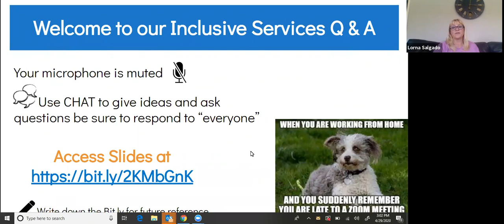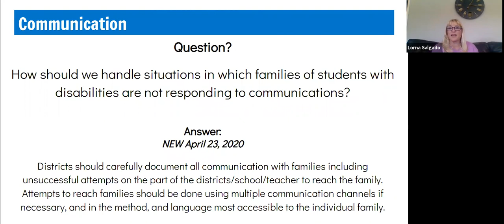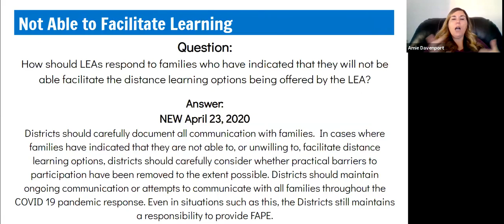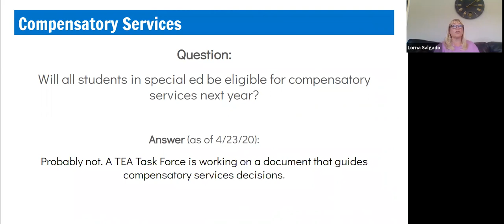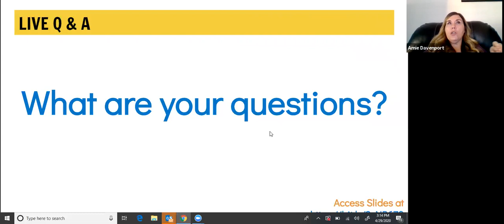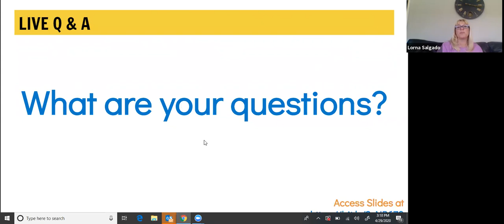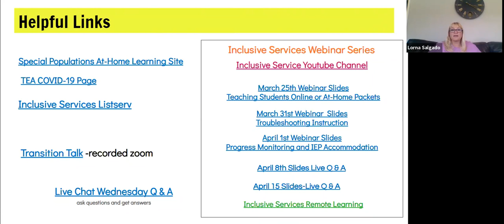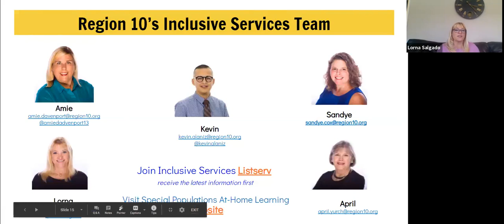Inclusive Services Remote Learning Live Chat on April 29th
Region 10 Education Service Center Inclusive Services Team: Lorna Salgado, Kevin Alaniz, Amie Davenport & Sandye Cox

Date: 04/29/2020